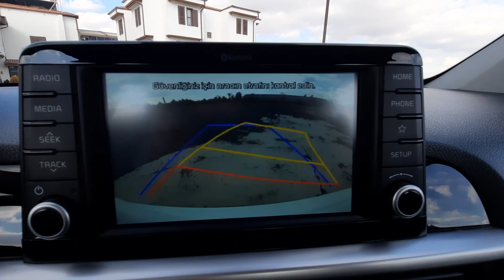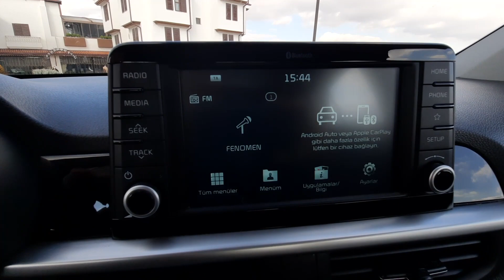2019 KIA PICANTO 1.0 LİVE OTOMATİK İNCELEME VE TANITIM VİDEOSU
Bu videomuzda 2019 model kıa  picanto  otomatik bir aracımız var. Kullanıcımız  bayan. Kendisi ile birlikte aracımızı değerlendiriyoruz.

Merhabalar
Kanalımızın üye hızındaki artış ve izlenme oranımızın yüksekliği sebebi ile çok fazla mesaj geliyor. Fakat bu kadar SORU ve CEVAP şeklindeki mesajlara  yetişmem mümkün değil...!!! Bu sebepten ötürü video hakkında sadece, öneri, yorum ve görüşlerinizi paylaşmanızı rica ediyorum.

Diğer Soru-Cevap-Teknik sorular şeklinde uzayan mesajlara dönüş yapamazsam kusuruma bakmayın...!!!

KATIL BUTONU ile kanala ÜYE olarak destek veren ve SÜPER TEŞEKKÜRLE bizim büyümemize destek veren tüm takipçilerime teşekkür ederim.(Yorumlara dönüş öncelikleri KANALIMIZA "KATIL BUTONU" İLE ÜYE OLAN ROZETLİ ÜYELERİMİZİNDİR.)

Not: Kanalımız içinde araç ALIM - SATIM paylaşımları ve ÜRÜN REKLAMI yada SATIŞI yapılması yasaktır.!!! Bu üyelerin mesajları  tespit edildiği anda silinip, abonelikten çıkarılacaktır.

Bilgi: Kanalımızdaki tüm içeriklerimdeki anlatımlarım, benim bugüne kadarki otomobil geçmişim ve yetkili otomobil bayilerindeki oto eksperlik bilgime dayalı olup, tecrübelerimi sizlere aktarmamdır. Bu videolardaki görüş, düşünce ve iddialarım, şahsi fikirlerim olup, düşünce özgürlüğüm kapsamında ifadelerimdir. Hiç bir kurum ve kuruluşu bağlamaz, temsil etmez. Bilginize arz ederim.
Saygılar.